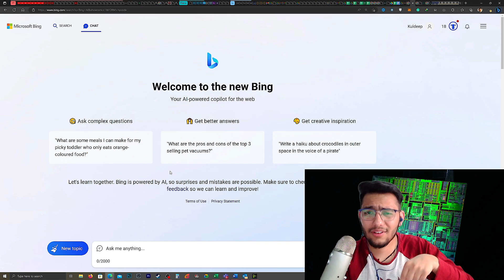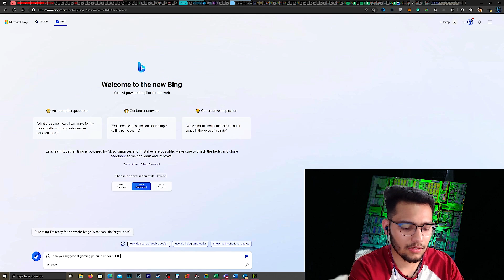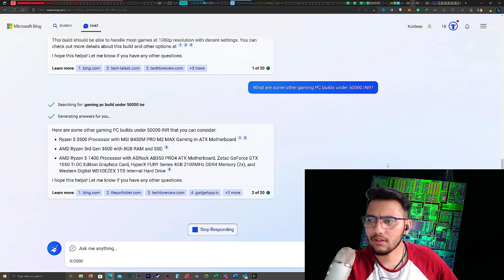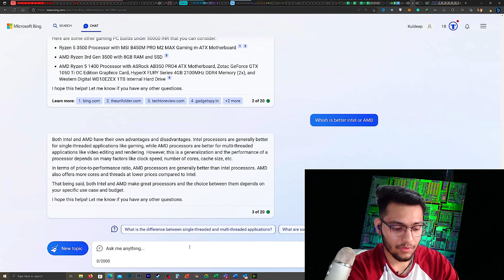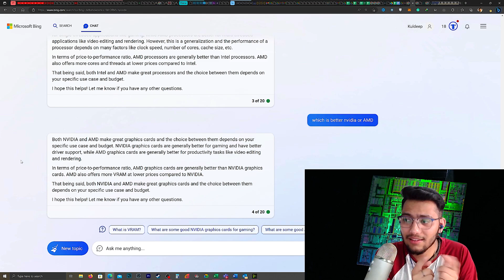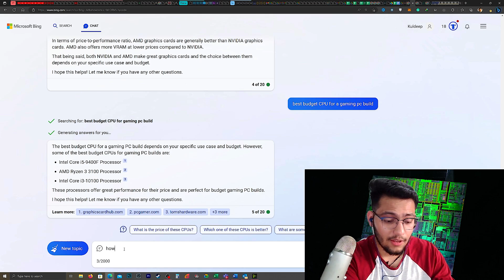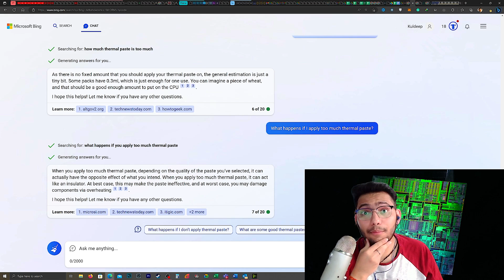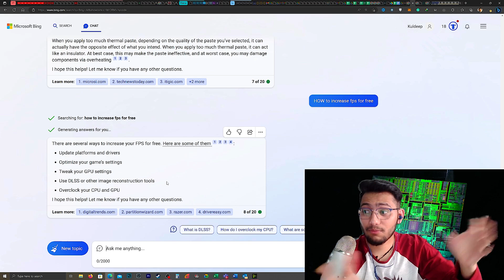Asking ChatGPT to build a PC // A.I Builds a PC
In today's video, we will ask chat GPT to build a PC and also ask a few frequently asked PC gaming-related questions by our viewers.

My Specs-

GPU  - RTX 3070 FE
2TB x2 HDD

KEYBOARD  - Custom Made mechanical keyboard

Some of the links above are affiliate links, where I earn a small commission if you click on the link and purchase an item and it doesn't cost you anything extra. You are not obligated to do so, but it helps fund these videos.